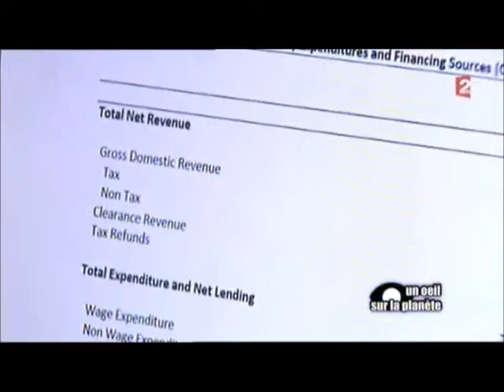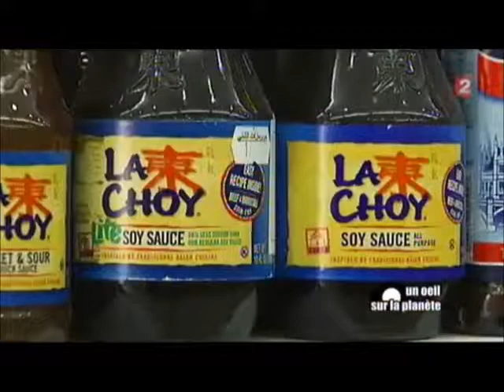2-9Un Etat palestinien est-il encore possible